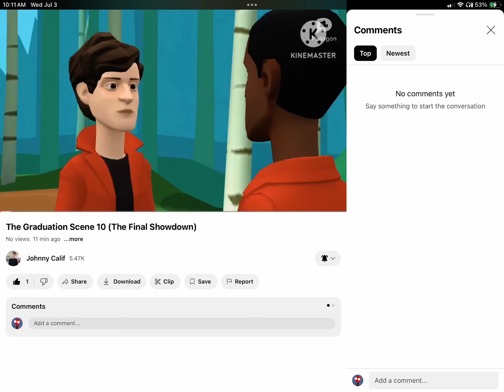What do you think of Scene 10? Episode 4 will be out soon after Despicable Me 4